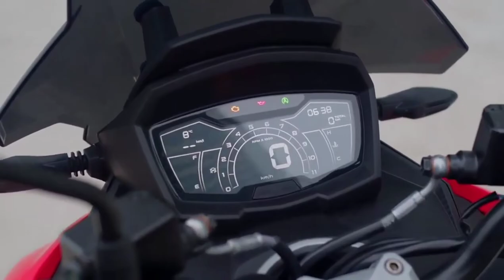NEW 2022 APRILIA SR GT 200cc SPECS AND REVIEW